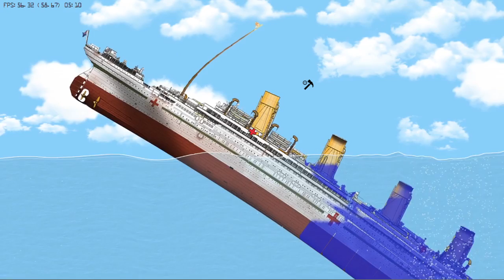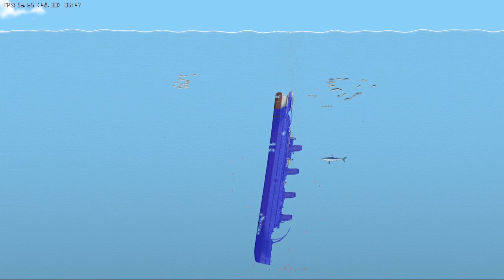Britannic Sinking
Hello! I played floating sandbox and did a Britannic sinking ship remake!

Sleeping sun by ❤️@Nightwish ❤️